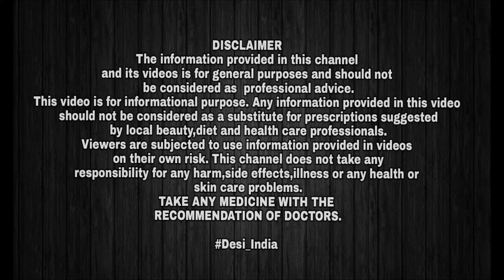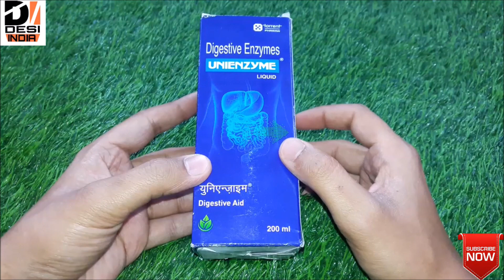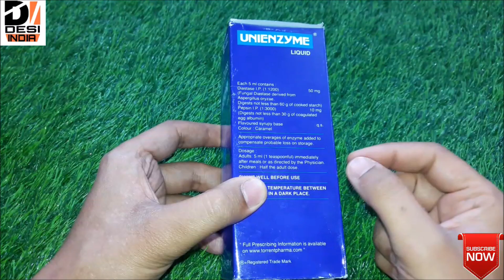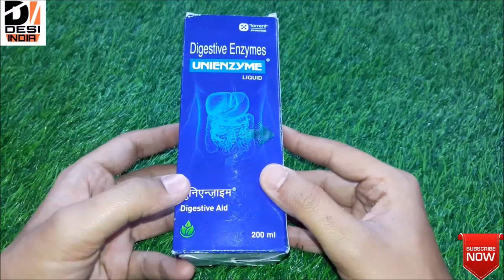Daily 5ml || गैस , जलन , अपच , हाजमा , पेट साफ न होना , sabke liye 1 no. Syrup hai 💪 Try kijiye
UNIENZYME LIQUID [ Digestive Enzymes ]